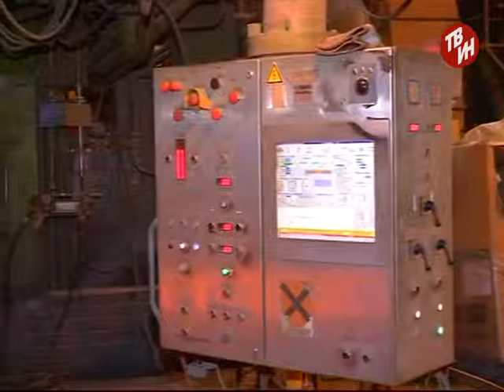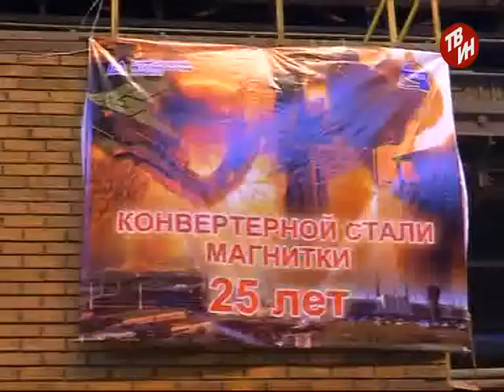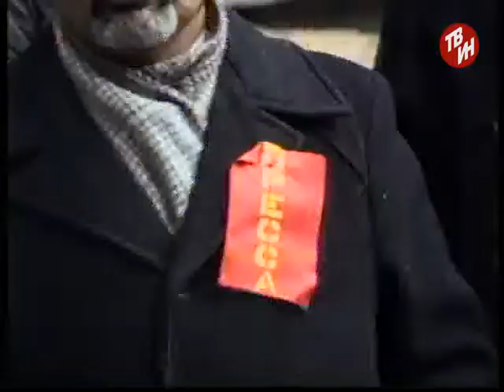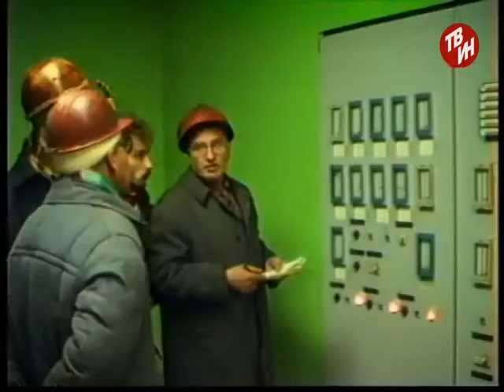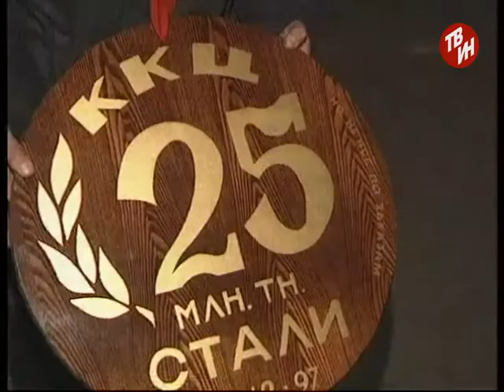ТВ-ММК Юбилей кислородно-конвертерного цеха ММК